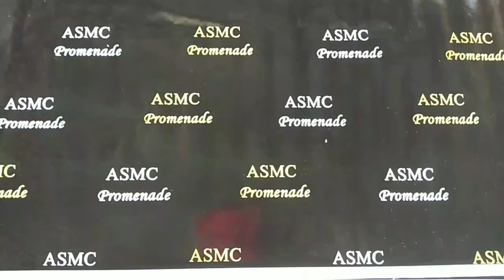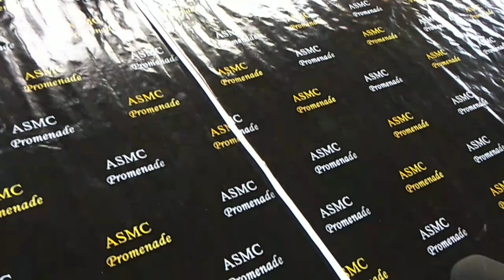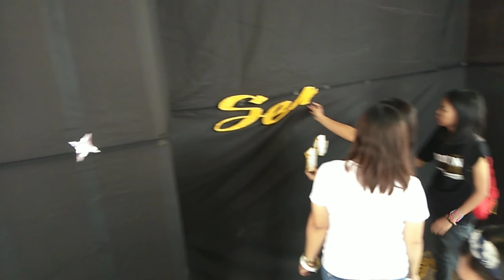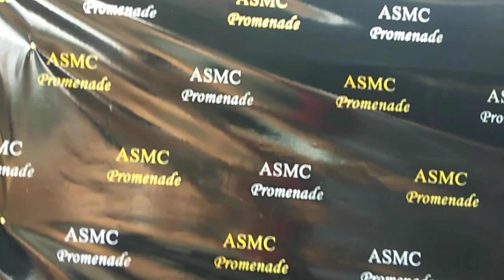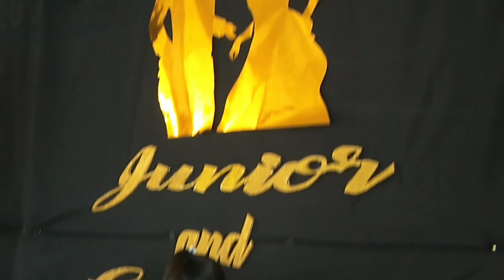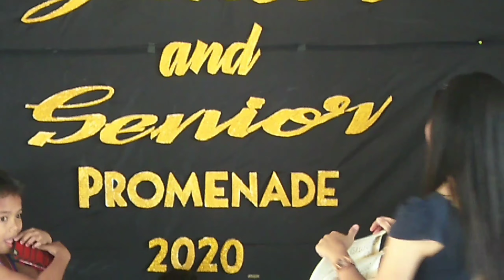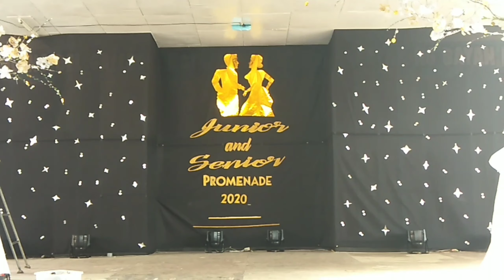ASTIG NI CHANO..VLOG #5 UNANG PASILIP